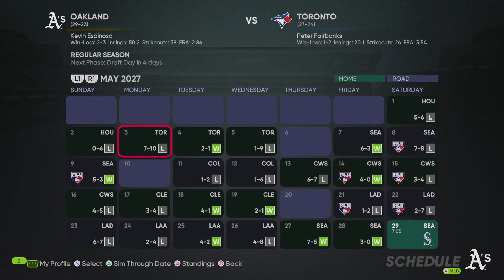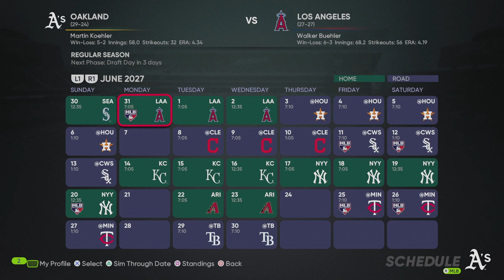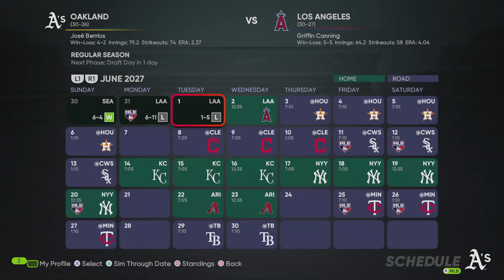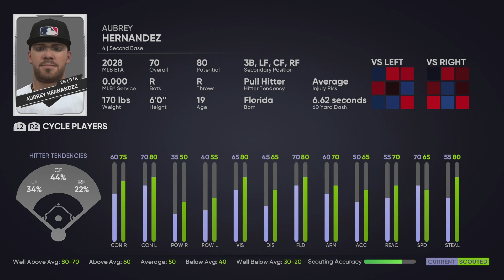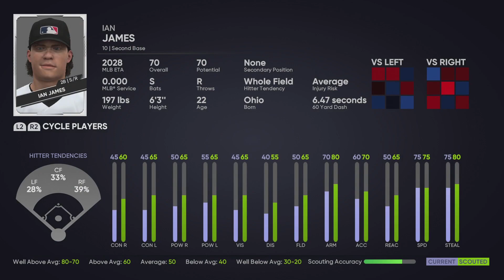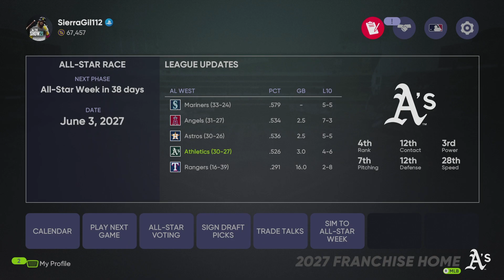Koehler Takes a SHOT l MLB the Show 21 [PS5] l Part 143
Hello and welcome to our Oakland Athletics franchise were we are coming off our first World Series Championship hoping that we can maintain a competitive roster against the Astro's while retooling some of our veterans in order to stay competitive and try to create a dynasty in Oakland.